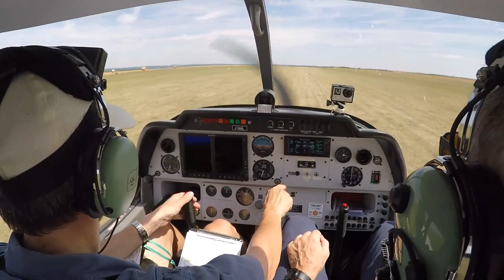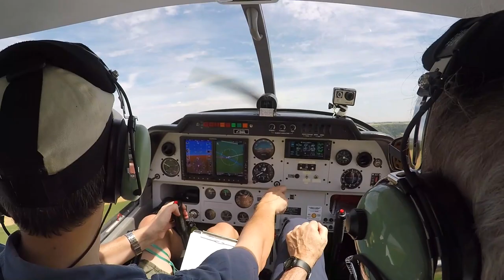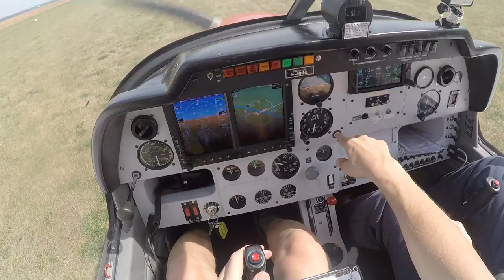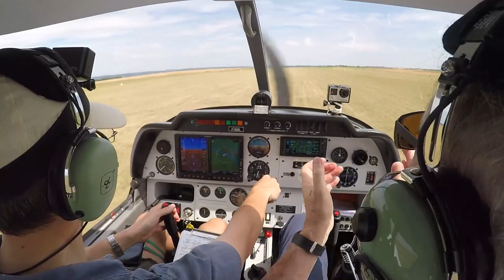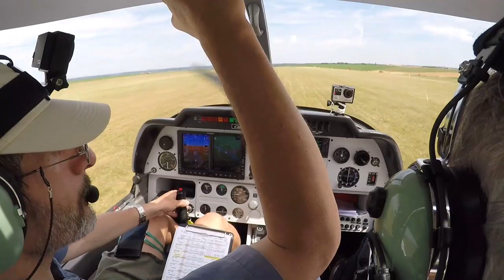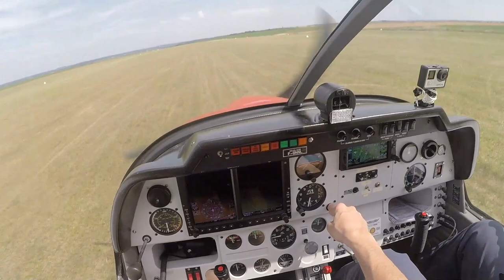PPL - Soissons [ LFJS ] #2/3 - Séquences atterrissage et décollage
Pour changer des vols, et en attendant le suivant en cours de montage (1er septembre 2019), voilà une courte vidéo réalisée à partir des images de Soissons, il y a un mois déjà.

La séquence atterrissage ou décollage est courte, mais... surprise !
Aller hop, c'est reparti :-)